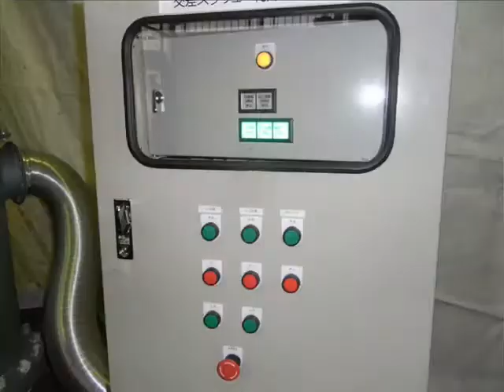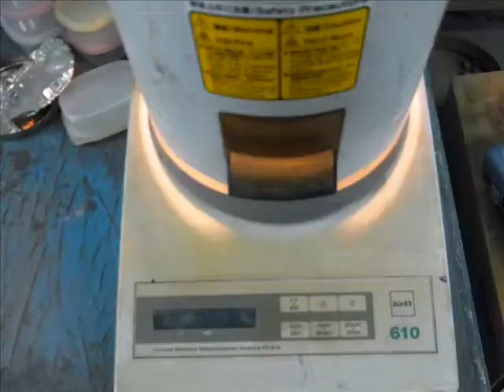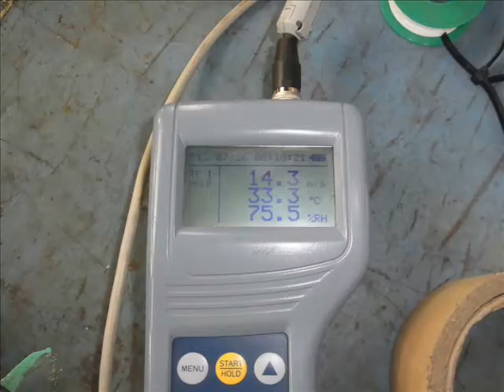SHTS Technology New DryerーSludge、Waste Dryer （Music）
Features of SHTS Dryer
・Heat Source :  Surplus Steam
・Low Temperature : Ingredients Remains
・Twin Screw : No Clogging (New Technology)
・Four Methods : Four methods in one dryer
・Modularization : Flexible in Capacity&Layout